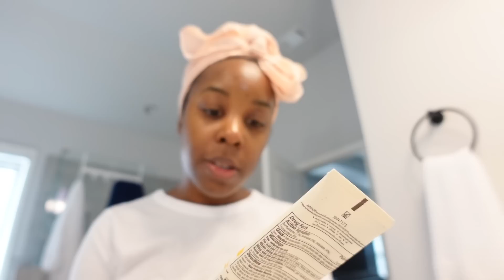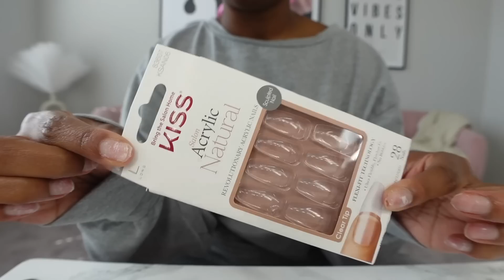FALL VLOG *we just chillin* | my updated nail tutorial & being influenced by a fave! | Andrea Renee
Crown Affair Hair Towel
Fresh Beauty Tea Elixir Serum
Glow Recipe Serum
Urban Skin RX Retinol Repair Dark Spot Treatment
Shani Darden Oil-Free Moisturizer
Belif Sunscreen
Balenciaga Loop Heart Earrings
Earrings influenced by @JaneeBarbre hehehe :)

Mented - T40
Maybelline - 355
NARS - Macao

|  FILMING EQUIPMENT  |
Vlogging Camera: SONY ZV1